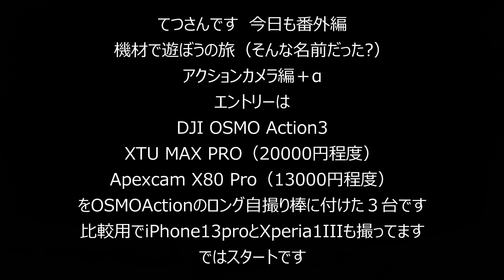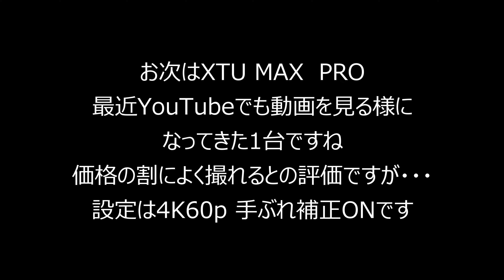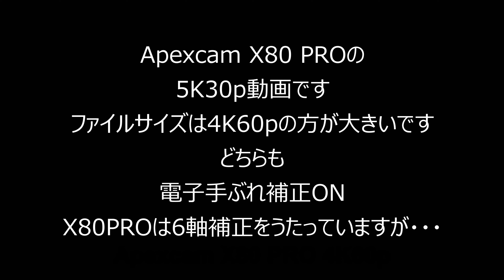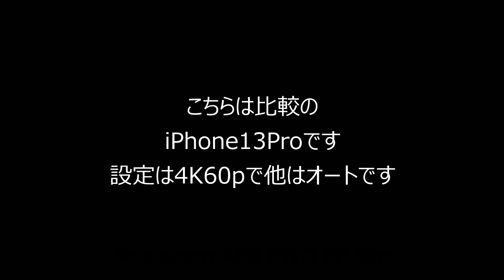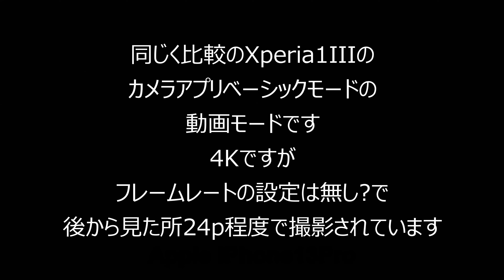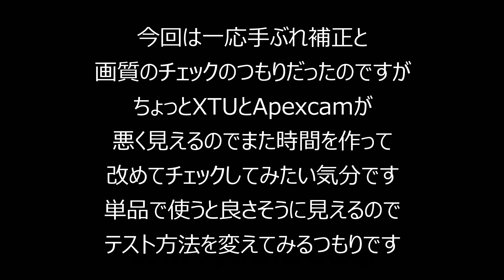4K【番外編】中華アクションカメラ最新機登場！DJI osmo action3と比較。でも・・・再比較決定。今回の結果は参考程度に？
おはこんばんちは、てつさんです。
今日は番外編。
中華アクションカメラの2機種をosmo action3と比較してみましたの旅。
＋αでiPhone13proとXperia1IIIも同時に撮影します。

エントリーは
1．DJI osmo action3（Amazon扱い開始日　2022/9/14 ）4K60p対応
2．XTU MAX PRO（Amazon扱い開始日　2022/1/26）4K60p対応
3．Apexcam X80 PRO（Amazon扱い開始日　2022/10/26）5K30p対応

手ぶれ補正は一番よく効くと思われるモードに設定。
その他はオートモードとする。
画素数及びフレーム数のみ変更。
それぞれ、自撮り棒に取り付けて手持ちで撮影しています。
極力持ち方歩き方は気にせず普通に持った状態で撮影しています。

感想
osmoaction3とiPhone13proは流石の？写りでそのまま利用が出来そうです。
好みは別。

XTUMAXPROも画質は悪くない様に思えます。
今回の結果からすれば、手ぶれにだけ気をつければ十分ですね
ちょっとゴーストが気になります。

ApexcamX80proは、一番に謎の振動が気になります。
特に変な持ち方はしていないと思うのですが、がくんがくんって揺れるのは
何なんでしょう？→要検証です。
画質は思ったより悪くなく、使えないことも無いという感想です。
4Kと5Kではそれほどの違いは感じられませんでした。→要検証
こちらもゴーストが気になります。

ゴーストは同時撮影では無いので、osmoから付け替える数分で太陽の位置が変わって
画角に太陽が入る様になった為に目立つ可能性もあります。

結果的に満足出来ないので、再調査してみたいと思います。

では、また次の旅でお目に掛かります。

Amazonリンク

tetu3あっとまーく2525.zaq.jp